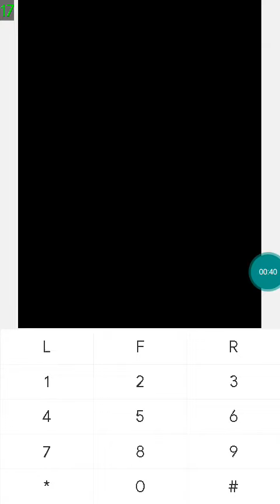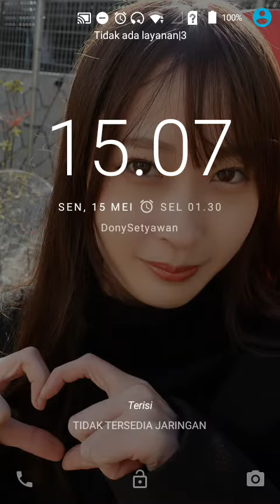【JAVA GAMES】 三国 - J2me Loader